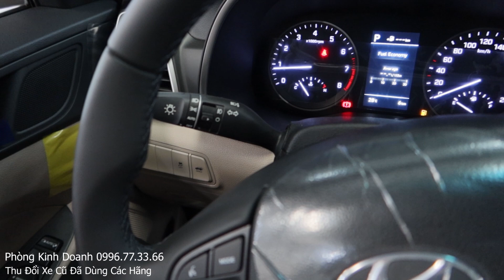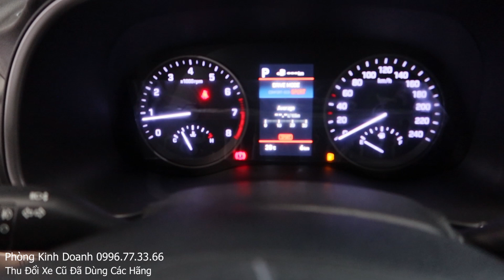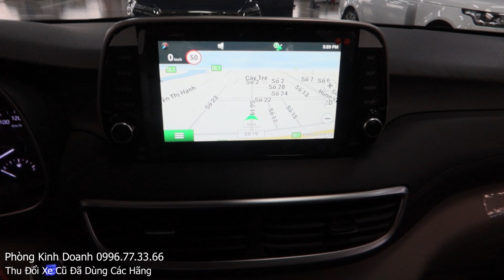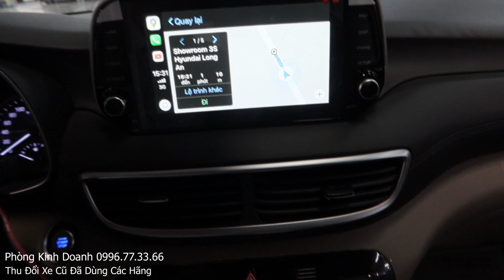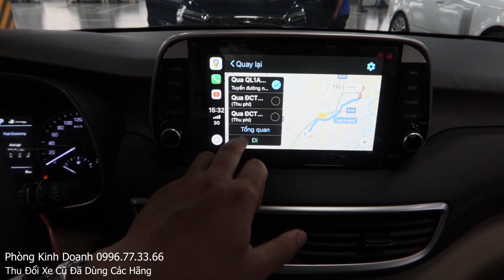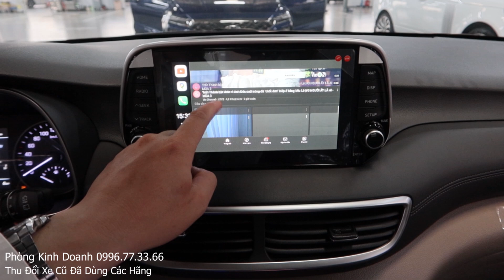Giảm 50% Trước Bạ, Bảng Giá Xe Tucson 2020 Lăn Bánh Bao Nhiêu, Thủ Tục Mua Trả Góp Tucson 2020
Hotline PKD 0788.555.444 (Số 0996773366 Đang Lỗi Mạng)
Ưu Đãi Thuế 50% Phí Trước Bạ Khuyến Mãi Bảng Giá Xe Hyundai Tucson 2020, Thủ Tục Mua Trả Góp Tucson 2020 Lăn Bánh Bao Nhiêu. Bảng Giá Xe Tucson 2020 Máy Dầu + Xăng 2.0, 1.6 Turbo Trên Tất Cả Phiên Bản Cao Cấp, Đặc Biệt và Tiêu Chuẩn , Thủ Tục Mua Trả Góp Tucson 2020 Lăn Bánh Chỉ 400Tr Cho Máy Dầu Premium Cao Cấp, Không Chứng Minh Thu Nhập

Ưu Đãi Mua Xe Hyundai Accent 2020 1.4AT Đặc Biệt Trả Góp Lãi Suất 0.7 Giữ 2-5 Năm Giá Lăn Bánh 150Tr
K/Mãi Tháng 8, 132Tr Giá Lăn Bánh Hyundai Accent 2020 1.4MT Bản Đủ, Thủ Tục Mua Accent 2020 Trả Góp
30Tr, Khách Hàng Chọn Mua Accent 1.4AT Đặc Biệt/ Elantra 1.6AT 2020 Trả Góp, So Sánh Điểm Khác Nhau
Đánh Giá So Sánh Hyundai Elantra 1.6 AT Và Elantra 2.0 2020 Mới. Elantra 2020 Lăn Bánh Mua Trả Góp
Khuyến Mãi Giá Xe Hyundai Kona 2020 2.0 Đặc Biệt, Thủ Tuc Mua Kona 2020 Trả Góp 192Tr Lăn Bánh

1. Giảm giá đặc biệt
2. Bảo hiểm vật chất 2 chiều
3. Chon 1 trong các phụ kiện phù hợp với dòng xe khách hàng lựa chọn.

* Bảng Giá Xe Hyundai i10 2020
I10 hatchback 1.2 MT Base  380,000,000
I10 hatchback 1.2 MT  420,000,000
I10 hatchback 1.2 AT  445,000,000
i10 Sedan 1.2 MT Base  380,000,000
i10 Sedan 1.2 MT   420,000,000
i10 Sedan 1.2 AT  445,000,000

* Bảng Giá Xe Hyundai Accent 2020
Accent 1.4 MT Base  425,000,000
Accent 1.4 MT  470,000,000
Accent 1.4 AT  499,000,000
Accent 1.4 AT ĐB  540,000,000

* Bảng Giá Xe Hyundai Elantra 2020
Elantra 1.6 MT  580,000,000
Elantra 1.6 AT  655,000,000
Elantra 2.0 AT  699,000,000
Elantra Sport 1.6 T-GDI  769,000,000

* Bảng Giá Xe Hyundai Kona 2020
Kona 2.0 AT T/chuẩn  636,000,000
Kona 2.0 AT Đ/biệt  699,000,000
Kona 1.6 Turbo  750,000,000

* Bảng Giá Xe Hyundai Tucson 2020
Tucson 2.0 AT T/chuẩn  799,000,000
Tucson 2.0 AT Đ/biệt  878,000,000
Tucson 2.0 AT Dầu  940,000,000
Tucson 1.6 AT Turbo  932,000,000

* Bảng Giá Xe Hyundai SantaFe 2020
SantaFe 2.4 Xăng  1,000,000,000
SantaFe 2.4 Xăng Đ/biệt  1,140,000,000
SantaFe 2.4 Xăng Premium  1,185,000,000
SantaFe 2.2 Dầu  1,060,000,000
SantaFe 2.2 Dầu đ/biệt  1,200,000,000
SantaFe 2.2 Dầu Premium   1,245,000,000

* Bảng Giá Xe Hyundai Solati 2020
Solati 2.5 MT  1,080,000,000

0:00 Giới thiệu Tucson 2020
1:47 Trang bị Tucson 2020
13:26 Màn hình Tucson 2020
15:10 Thủ tục mua trả góp Tucson 2020

Cám ơn đã quan tâm